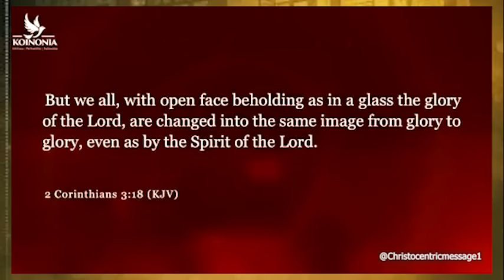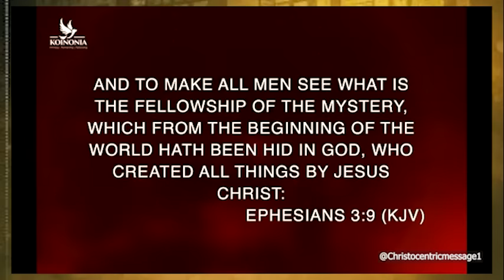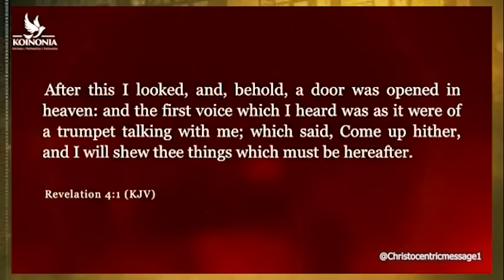GOD WANTS TO CHANGE YOU - APOSTLE JOSHUA SELMAN